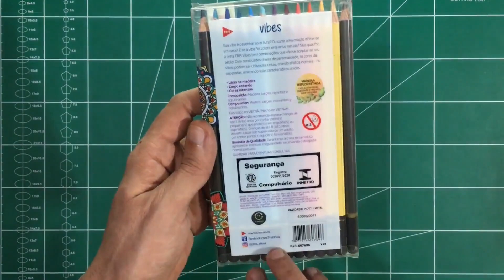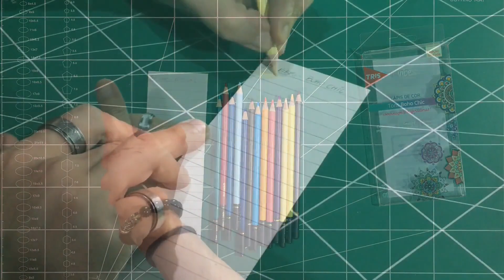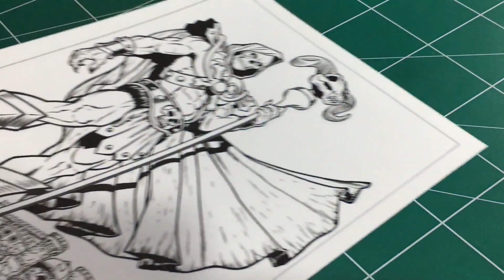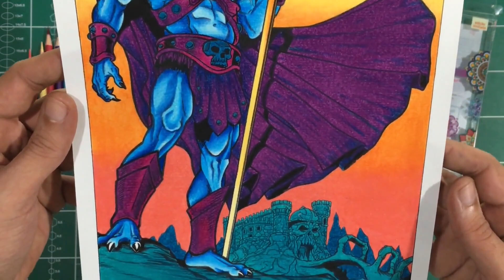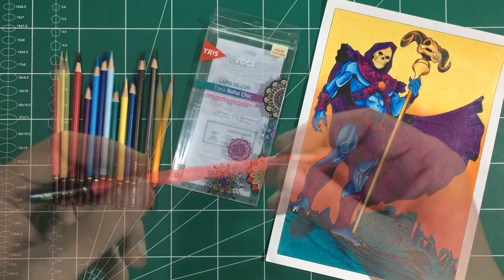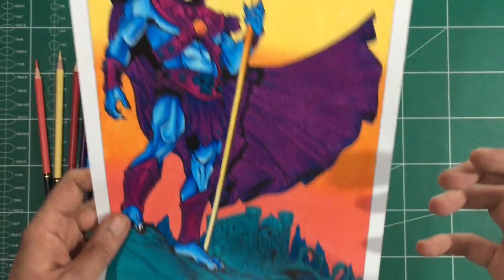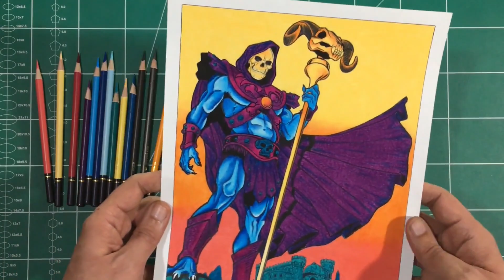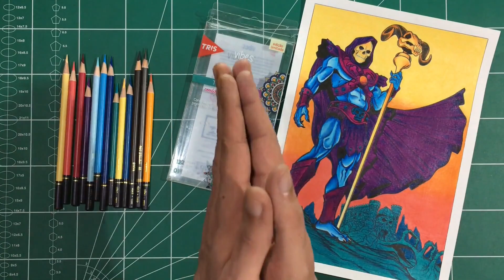TRIS VIBES BOHO CHIC são bons? [TESTANDO MATERIAIS]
QUER QUE EU FAÇA ALGUM DESENHO ESPECÍFICO? DEIXE AQUI NOS COMENTÁRIOS!!!

📌 Você quer de aprender a colorir seus personagens favoritos do zero usando marcadores?
Tudo isso 100% de graça? Sem pagar absolutamente nada? Então clica nessa playlist que preparei pra você e divirta-se!!   👇🔥✍️👇

⚠️ Todos os materiais de desenho que ja testei estão aqui!!

Venha fazer um anúncio comigo!